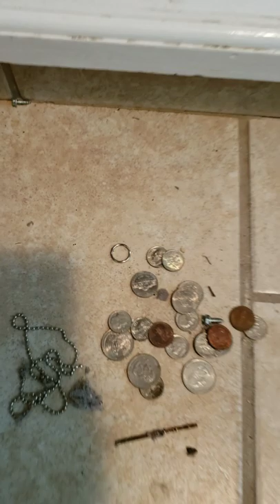The #1 cause of house fires! Did you know dryers can cause house fires?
#1 cause of House Fires and I never knew it!! If you have a clothes dryer in your home, you must watch this! We just got back from vacation and Lisa had a ton of laundry to do and one of the washing machines got stopped up so we called Rodney at ReDo Appliances . He is an appliance repair guy we have used in the past for a few jobs and have loved him! So Rodney comes out and fixes the clogged washing machine and I ask him about cleaning out the dryers and watch the video to see the rest! According to the National Fire Protection Association, there are 17,000 house fires caused by clothes dryers being full of lint! WATCH VIDEO!! 51 deaths, 380 injuries and $236 MILLION in property damage! 34% of house fires are caused by failure to clean your dryer!!! We have not done ours in 14 years! Watch the video! Call Rodney!